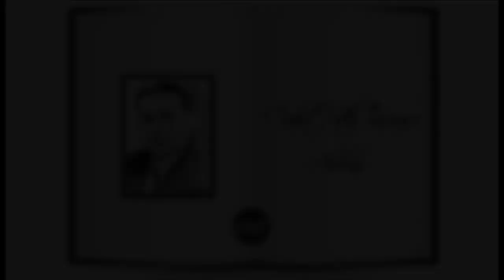Abbas | Cahit Sıtkı Tarancı - Radyo Tiyatrosu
Oku Hareketi Sesli Kitap Projesi kapsamında "Eski Bir Aşk Hikayesinin Sonu" adlı eserin radyo tiyatrosunu sizlerle buluşturuyoruz.